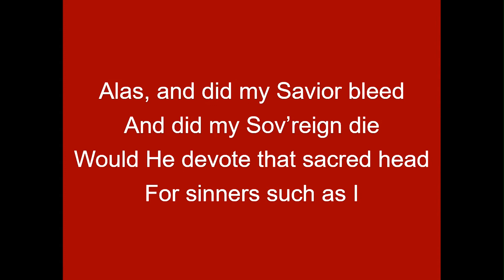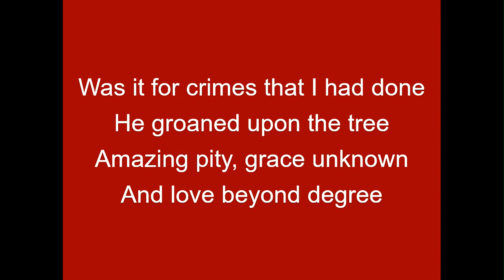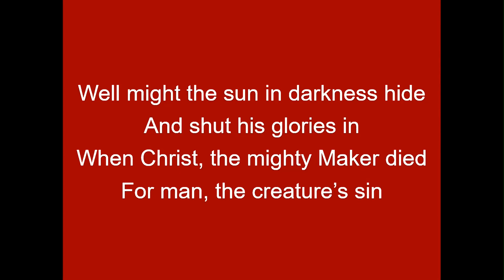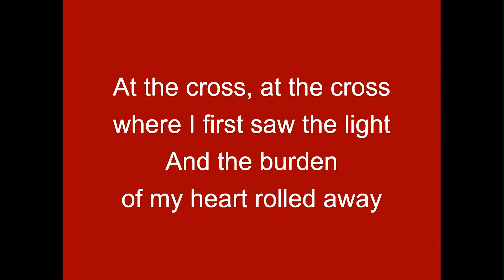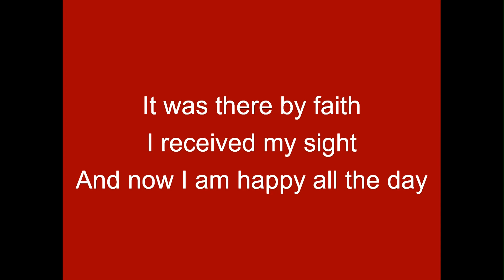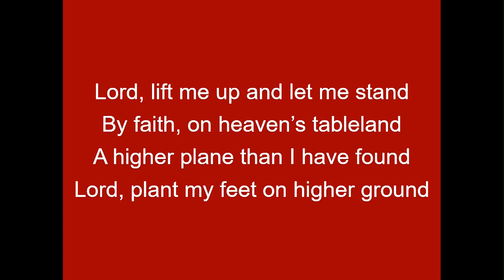Worship Service 10/30/2022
Mt. Carmel Baptist Church Worship Service, The Message, What in His World Are You Doing, Mark 10: 42-45, by Pastor M. Peyton Embrey. Special music will be, Down To The River To Pray by The Worship Choir. CCLI#785427, CSLI#20146440. Audio/Video Team David N. James, R. Andrew Burriss Neil L. Sherrill. Mastered at TNA Enterprizes by the Musicman.